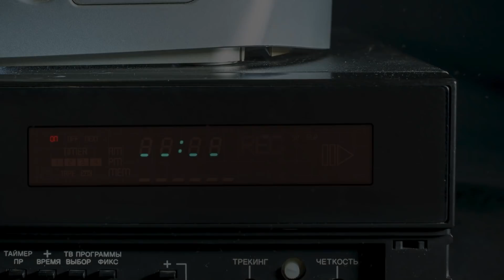The True Story Of Undertaker's WWE WrestleMania Streak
No professional wrestler encompasses as much of the historical WrestleMania landscape as "The Dead Man" himself, The Undertaker. His 27 matches across the first 36 events speak to an endurance befitting the infallible spectre that Mark Calaway portrayed for three decades. This is The True Story Of Undertaker's WWE WrestleMania Streak.